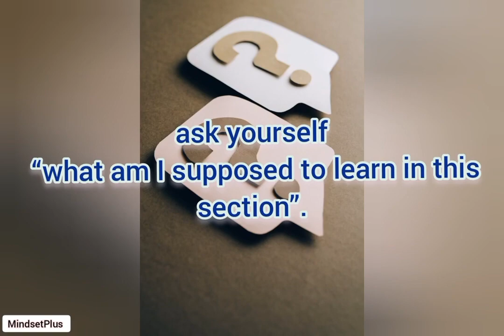The Guide of Memorization for Students 💯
A very famous technique used by sharp and smart people is PQRST method, students must try this for their studies also for personality development.